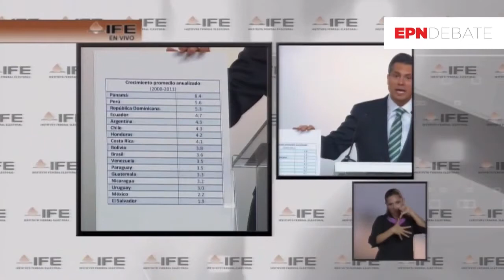ENRIQUE PEÑA NIETO DURANTE SUS INTERVENCIONES EN EL SEGUNDO DEBATE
GUADALAJARA, JALISCO.

Muy buenas noches.

Gracias por dejarnos llegar a tus hogares, por estar escuchándonos.

Muchas gracias a la hospitalidad de Jalisco, y muy particularmente de Guadalajara.

Estoy aquí precisamente para compartir con ustedes lo que ha sido mi experiencia en este recorrido que he venido haciendo a lo largo de esta campaña, y donde hay una constante en lo que vengo escuchado entre las mujeres, entre los trabajadores, entre los jubilados, en todas las partes de México; lo mismo en el Norte, en Baja California, en Sonora, en Chihuahua, que en el Sureste Mexicano, en Yucatán, en Campeche, en Tabasco, en Veracruz, en Guerrero, en Michoacán, en el  centro del país.

En todos, la gente me dice: "No me alcanza lo que gano, para poder darle a mi familia lo que merece"

Hoy aquí te voy a decir por qué quiero ser presidente de México.

Quiero serlo, primero, para devolverle a los mexicanos paz y libertad. Quiero lograr un México incluyente y sin pobreza.

Quiero lograr que realmente los mexicanos tengan acceso a una mejor y mayor educación, en que realmente podamos abrir mayores espacios de oportunidad para todos los mexicanos. Pero el centro de mi propuesta está en que tú ganes más, en darle valor a tu trabajo, porque al darle valor a tu trabajo, es darle valor a México.

Para lograr este propósito es importante tomar el camino del crecimiento económico.

Y justamente lo que aquí voy a presentarte en este espacio de debate, será cómo lograré que tú ganes más, que tengas más y te alcance para más a ti y a tu familia.

Lo voy a hacer a través de la propuesta que aquí presentaré, también de responder a los señalamientos que mis adversarios eventualmente hagan, pero sobre todo quiero dedicar mayor tiempo a explicarte qué voy a hacer y cómo lo voy a lograr.

Lo más importante es que este país transite por un nuevo camino, por un nuevo rumbo, con horizontes y con objetivos claros, y que esto se dé en un ambiente de estabilidad y de confianza. Porque será lo único que permita que vengan más inversiones, que generen más empleos y que sean mejor pagados.

El objetivo, insisto, es que tú ganes en esta elección. Por eso, lo que vas a decidir el próximo 1° de julio es cómo vas a vivir tú y tu familia, y espero que esta propuesta gane tu confianza.

Es momento de tomar el camino de la paz y de crecimiento.